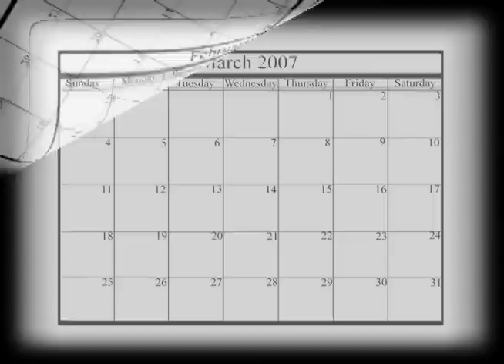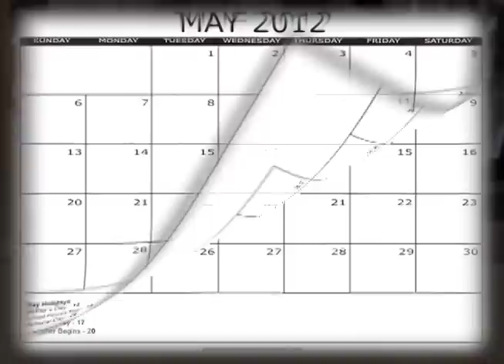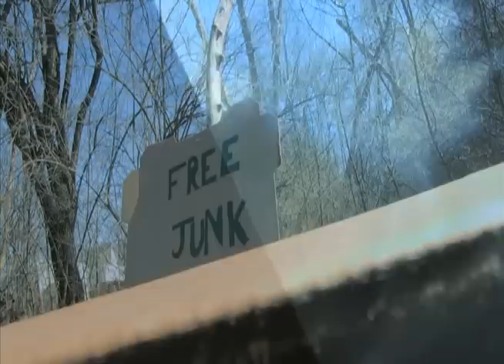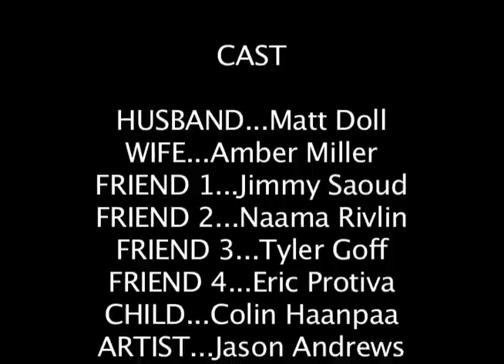Wallflower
My latest student film about life from the Point of View of a Toaster and what happens to it as it goes from being a household appliance, to a piece of junk, to a project for an artist.